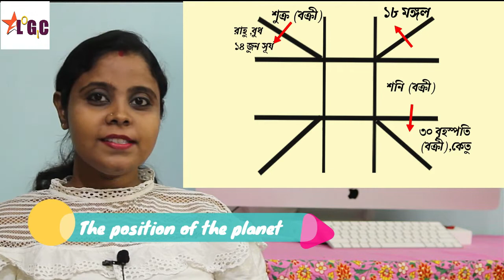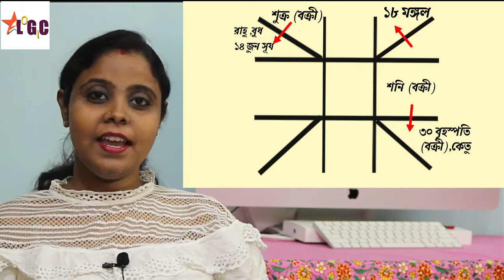কন্যা রাশি জুন ২০২০ রাশিফল | Virgo June 2020 rashifal in Bengali | kanya June 2020 Rashifal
With this video you will know the June 2020 horoscope, How's business going this month?

২০২০ সালে ধনু রাশি শনির সাড়েসাতি|shani sade sati dhanu rashi 2020|Effect of saturn sadesati

২০২০ সালে ধনু রাশি শনির সাড়েসাতি|shani sade sati dhanu rashi 2020|Effect of saturn sadesati

২০২০ সালে ধনু রাশি শনির সাড়েসাতি|shani sade sati dhanu rashi 2020|Effect of saturn sadesati